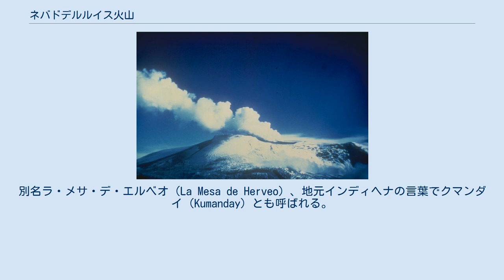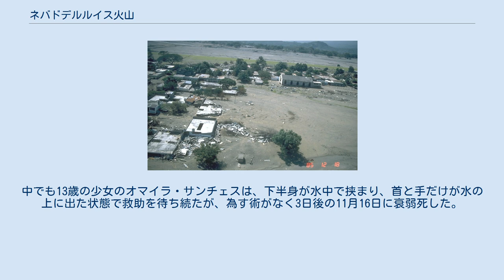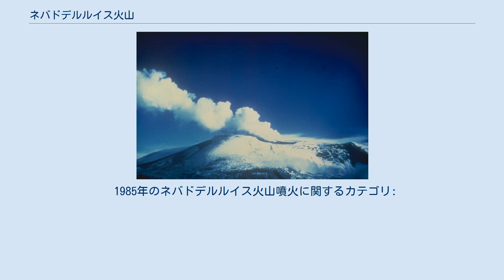ネバドデルルイス火山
ネバドデルルイス山のハザードマップと実際の被害地域（赤線）。
ラハールによる被害予想地域（灰色の線）と完全に符合しているのがわかる ラハールに埋め尽くされたアルメロの市街地（1985年12月18日撮影） ネバド・デル・ルイス火山（ネバドデルルイスかざん、スペイン語: Nevado del Ruiz）は、コロンビア・カルダス県のアンデス山脈中にある活火山。
別名ラ・メサ・デ・エルベオ（La Mesa de Herveo）、地元インディヘナの言葉でクマンダイ（Kumanday）とも呼ばれる。
 同国の火山の中で最も北に位置し、赤道直下ながら山頂付近は雪に覆われており、噴火のたびに融けた雪と火山噴出物による泥流（ラハール）が発生する。
 1985年の噴火による災害（アルメロの悲劇 (Armero tragedy) ）以降、近隣の住民から火山は「眠れる獅子」と呼ばれるようになった。
 過去に1595年と1845年に大噴火し、ラハールによりそれぞれ636人、約1000人の死者を出していたが、1985年当時トリマ県アルメロの街は、1845年のラハールによる堆積物の上にあった。
 1984年11月、ネバドデルルイスは約140年ぶりに噴火活動を開始。
翌1985年9月11日、水蒸気爆発によりラハールが発生して西側斜面を27km流下した。
西側にはマニサレスという人口約35万人の都市があったが、水系が異なることもあり被害は受けなかった。
10月7日、コロンビア国立地質鉱山研究所がアメリカの火山学者の指導の下にハザードマップを作成・公表し、地方自治体や関係諸機関に配布したが、噴火が一時沈静化していたことなどからほとんど評価されなかった。
アメリカ地質調査所は新たに火山性地震の専門家を現地に派遣しようとしていたが、コロンビア最高裁占拠事件の影響で中止された。
 そして11月13日15時過ぎ、本格的な噴火が起き、21時頃に最高潮に達した。
噴火自体は「やや大規模（火山爆発指数3）」という程度のものだったが、この際発生した火砕流により雪や氷が溶け、東側斜面に大量のラハールが発生した。
流下するラハールは最大幅50mに及び、発生から2時間半で100km以上の距離を流下して麓のアルメロを直撃した。
その被害は甚大で、人口28,700人の約4分の3にあたる21,000人が死亡した。
これを含め噴火による被害は死者23,000人、負傷者5,000人、家屋の損壊5,000棟となり、20世紀における火山噴火で2番目の被害者を出した（第1位はプレー山の噴火（1902年、約30000人））。
 生還を果たした人たちによると、再度の噴火の可能性等の警告が行われたが、以前から偽情報が多く流れていたため、あまり聞き入れられなかった。
さらに、市民のパニックを恐れた市長（被災により死亡）がラジオで「噴火はない」と終始放送を続け、その日の祭りのために近隣の住民が駆けつけたことも被害を大きくした。
このことから、2008年2月12日にUNESCOは国際惑星地球年の一環として、「正確な知識の不足と情報伝達の不備による世界最悪の人災による悲劇」のワースト5の一つとしてこの噴火災害を認定している。
 被災した市街は、1990年代の中頃になっても6m以上の火山灰や瓦礫に埋もれたままで、簡素な野生動物除けのフェンスに囲まれ小さな木が育ち始めていた。
地元の住民が建築資材として付近の石材を採取するたびに犠牲者の遺骨が見つかり、この地に点在する霊廟へと納められた。
 現在、アルメロの街は被災地の北約8kmに移転しており、旧市街地は再建されることなく墓地として保全され、今でも多くの遺体が眠っている。
 この災害の復旧には、その年のコロンビアのGNPの約20%にあたる77億ドルが費やされた。
 1985年の噴火では、アルメロの人々が火山灰の泥濘に埋もれ身動きが取れなくなり、救助も行えないまま多くが亡くなった。
中でも13歳の少女のオマイラ・サンチェスは、下半身が水中で挟まり、首と手だけが水の上に出た状態で救助を待ち続たが、為す術がなく3日後の11月16日に衰弱死した。
救助を待つ彼女の写真と、息を引き取った後水の中に沈んでゆく映像は世界中に報道され、災害の衝撃と悲劇を伝えた。
 1985年のネバドデルルイス火山噴火に関するカテゴリ: